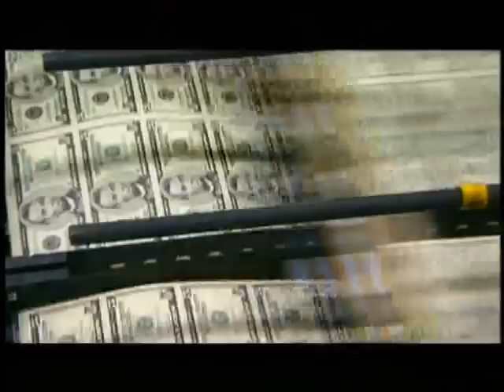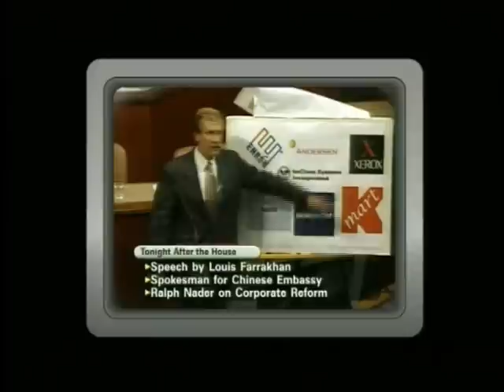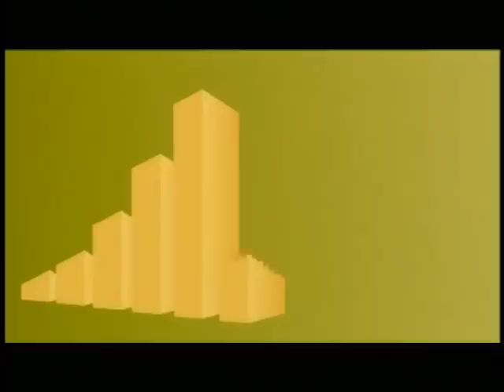The Corporation - trailer and clips from the Documentary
Good overview of how corporate power and the system within which corporation operate is causing major problems for society and the environment.

See book by Joel Bakan - University of British Columbia Law Professor - The Corporation - for more details.

at